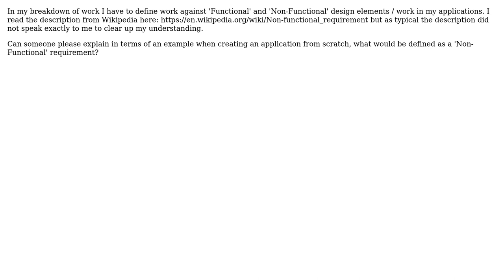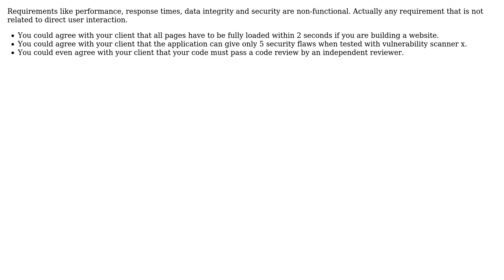What is a Non-Functional Requirement?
With thanks & praise to God, and with thanks to the many people who have made this project possible! You are responsible for your own actions.